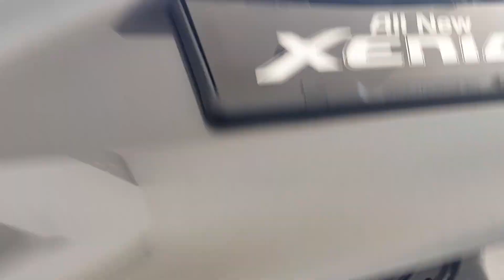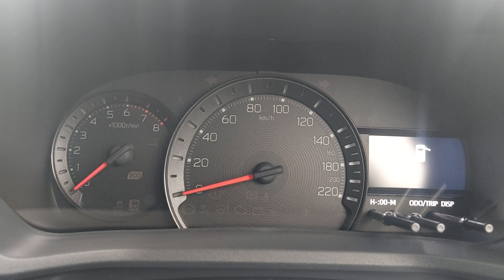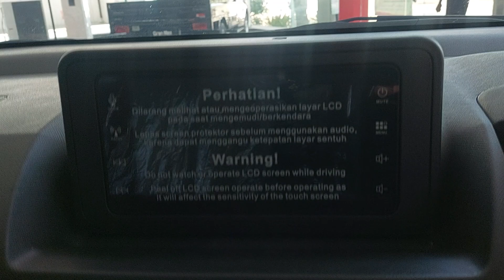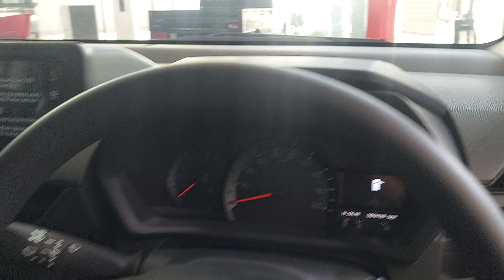REVIEW FULL ALL NEW XENIA 1.3 TIPE X STD M/T DARK GREY 2022 I DAIHATSU BOJONEGORO I DAIHATSU TUBAN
REVIEW FULL ALL NEW XENIA 1.3 TIPE X STD M/T DARK GREY 2022 I DAIHATSU BOJONEGORO I DAIHATSU TUBAN I DAIHATSU SURABAYA  I DAIHATSU  DAIHATSU GRESIK I DAIHATSU SIDOARJO I DAIHATSU  MALANG I DAIHATSU  MADURA